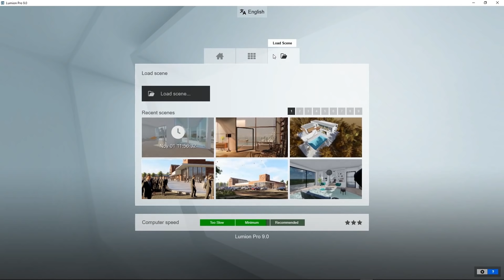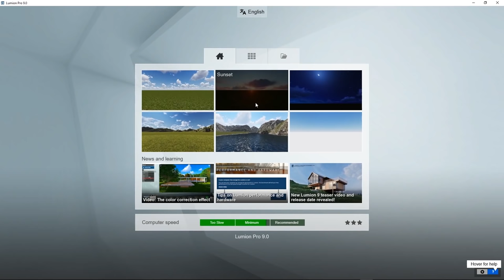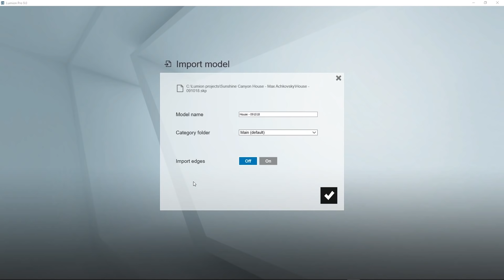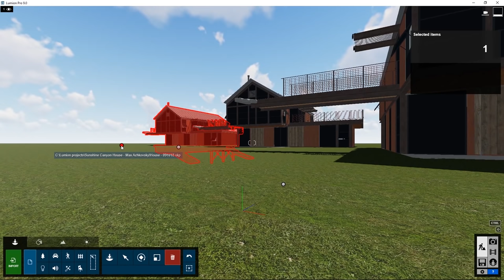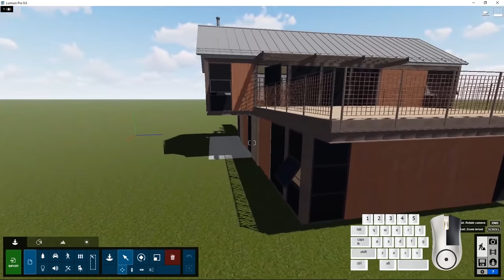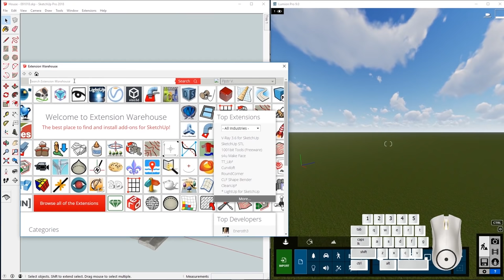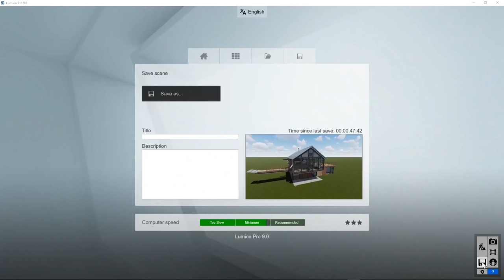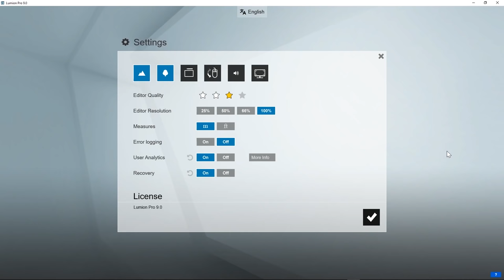Lumion - Capítulo 1: Inicio e importar un modelo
Tutorial Lumion - Capítulo 1
¡Haz un recorrido por la interfaz de usuario de Lumion! En este video tutorial, aprenderas cómo navegar por la nueva interfaz que ahora es mucho más rápida y veremos como importar instantáneamente su modelo 3D desde su software de modelado 3D favorito en Lumion 9.